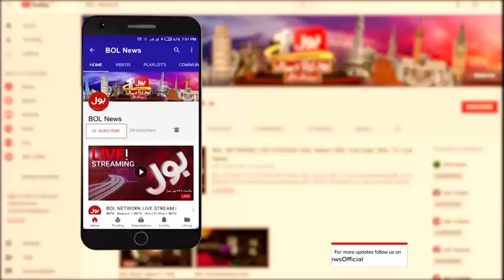PAK Army ka Waziristan mein Operation | Pak Army in Waziristan | BOL News